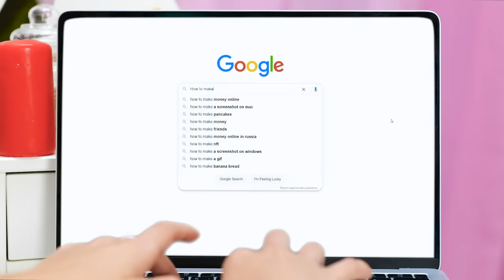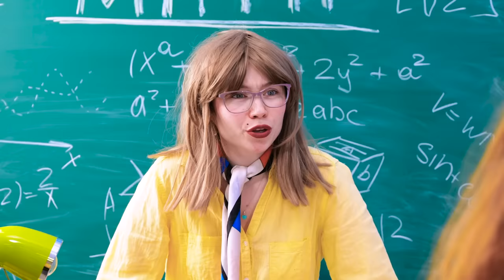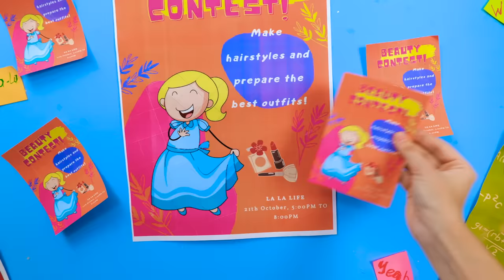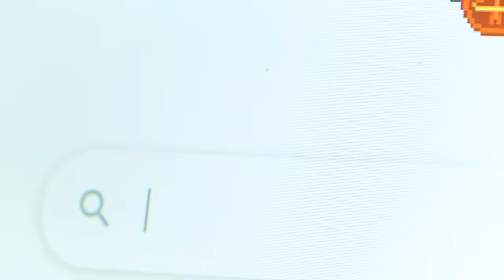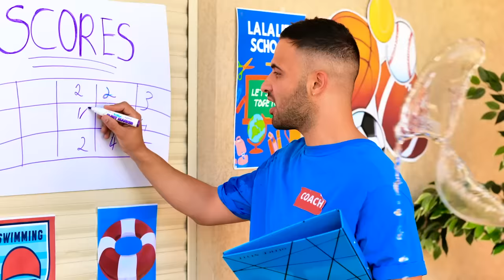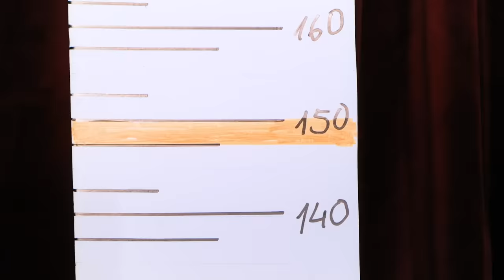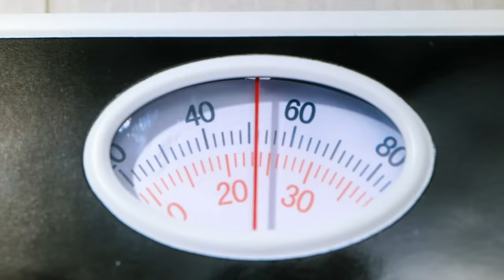Long VS Short Hair Problems - Crazy Girly Problems with Hair | Thin Hair VS Thick Hair by La La Life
You want to win a beauty contest, but you have HAIR problems😑 They are too short or too long😂 Too thick or too thin🤣 The perfect hairstyle does not work even in the salon! What to do? It's time to get creative! How exactly - see our new FUNNY video!

Chapters:
00:00 Hair
00:36 Thin VS Thick
01:27 Beauty Hacks
02:47 No volume
03:59 Problems
05:52 School
07:13 Girls
09:37 Salon
11:09 Contest
12:47 New Girl
13:33 Acne
14:19 Dance
15:39 Long VS Short
16:54 Ooooops!
17:40 FOOD
18:35 Morning
20:03 Party